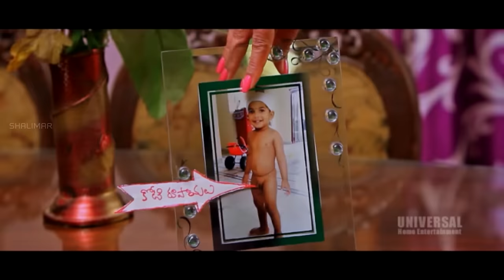రొమాన్స్ Movie || Anu Anu Video Song || Prince , Dimple Chopade,Manasa